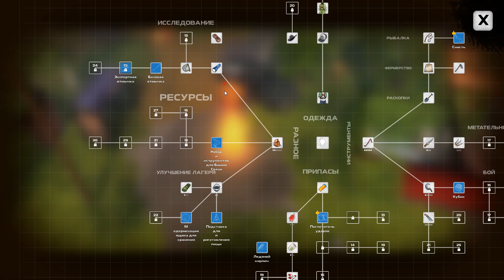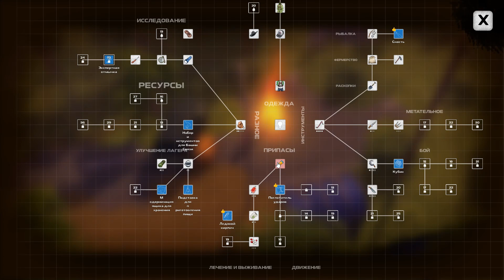МЕТЕОРИТ ПРИНЁС ЗОМБИ ВИРУС? - DYSMANTLE #5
Оставьте убежище. Разрушьте все. Покиньте проклятый остров. ⚔️🔨🎣🌱🌵🍰 Впереди исследования. Сражения. Развитие. Выживание. Добыча. Строительство. Охота. Фермерство. Решение загадок. Готовка. Жизнь. Все сладости и горечи постапокалипсиса!

Зомби, Зомбиапокалипсис, постапокалипсис.